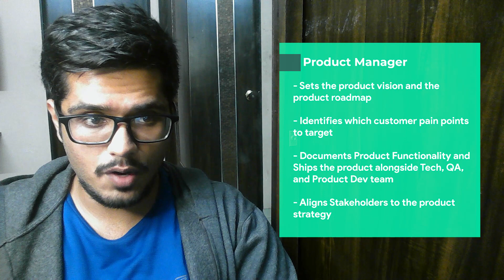Product Manager vs Product Marketing Manager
In this video, let's understand Product Manager vs Product Marketing Manager. Let's look at differences between either of these roles and metrics. What is Growth Product Management?

What we'll answer:
- Responsibilities of a Product Marketing Manager
- Difference between Product Manager and a Product Marketing Manager
- Who is a Product Marketing Manager?
- Metrics of a Product Marketing Manager

👇 Let's go!

👨‍🎓 What Product Marketing Manager does?
- Both are responsible for product launches, customer research and Product Growth. So how are these roles different?
    - Product Managers are responsible to create the product
    - Product Marketing Managers are responsible for the go to market of the product

🤹‍♀️Key responsibilities of a Product Manager?
- Sets the product vision and the product roadmap
- Identifies which customer pain points to target
- Documents Product Functionality and Ships the product alongside Tech, QA, and Product Dev team
- Aligns Stakeholders to the product strategy
- Advocates for the end-user and shapes the customer experience within the product

🤹‍♀️Key responsibilities of a Product Marketing Manager?
- Identifies Go to Market Strategy
- Conducts competitor analysis & market research
- Empowers sales teams about right features to build
- Marketing campaigns for demand generation
- Appropriate pricing strategy for the product
- Provides guidance throughout the lifecycle of the product, ranging from minimum viable products to fully mature products

🙏Consider following us!

⏲Timeline
00:00:00 Introduction
00:00:14 Product Manager vs Product Marketing Manager
00:00:24 Responsibilities of a Product Manager
00:01:14 Responsibilities of a Product Marketing Manager
00:02:00 Can a PM be PMM?
00:02:31 What to do next?

🐱‍🏍About Us
TecQuipped is a powerful platform that helps you become a competent product manager. Our Goal is to make you empowered in product management, growth and basic no-code tools ensure you're always ahead in your industry.